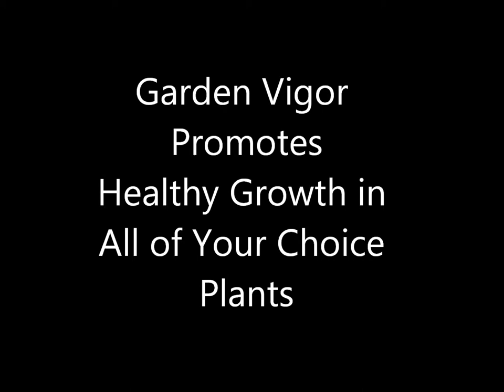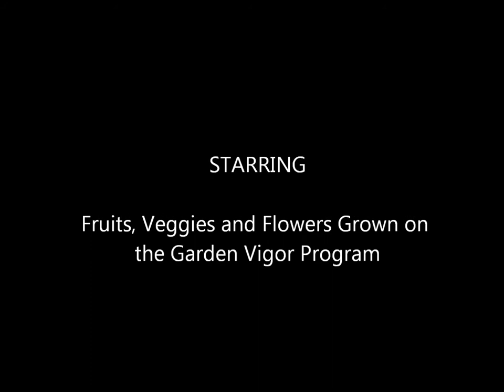Garden Vigor Maximizes Plant Health for all of your Choice Plants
Pictures of fruits, flowers and commercial crops grown across the USA with biostimulants.